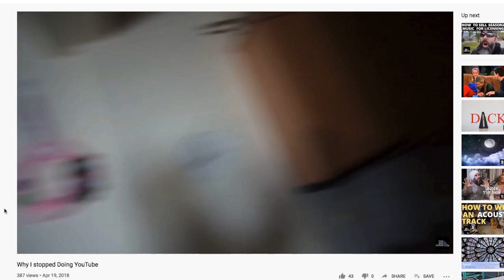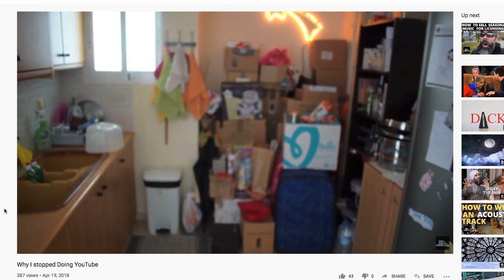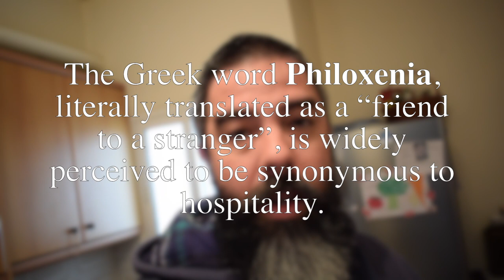A Place in The Sun | New Home and New Studio